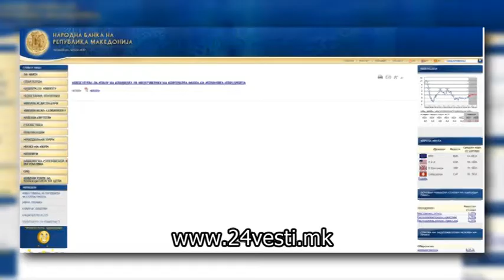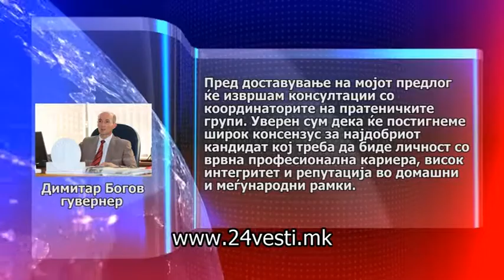НБРМ бира нов вицегувернер